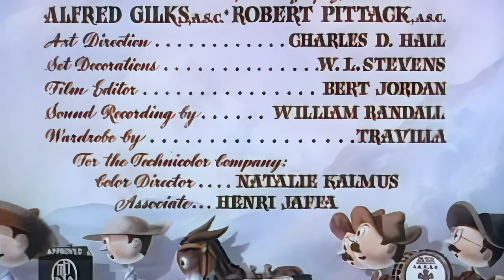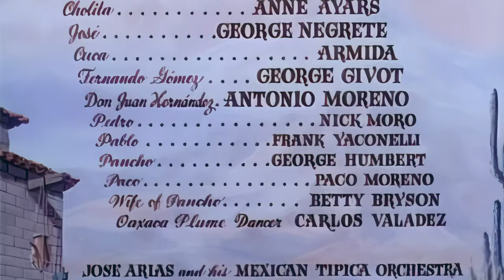1940s Musical: Fiesta (4K)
Fiesta is a 1947 American Technicolor musical drama film directed by Richard Thorpe and starring Esther Williams, Ricardo Montalbán, Mary Astor and Cyd Charisse. It was released by Metro-Goldwyn-Mayer. The screenplay was written by George Bruce and Lester Cole.

The story focuses on Mario Morales (Montalbán), a bullfighter who wants to be a composer, and his twin sister, Maria Morales (Williams), who wants to be a bullfighter even though she is a woman.

The film was shot on location in Puebla, Mexico. This was Montalbán's first credited role in a Hollywood film, and resulted in him being offered a contract by the studio. It was also the first of three films pairing Williams and Montalbán, the other two being On an Island with You (1948) and Neptune's Daughter (1949).

Fiesta was the first time Williams's name was billed above the title in the marketing, though in the onscreen credits, all the actors are below the title